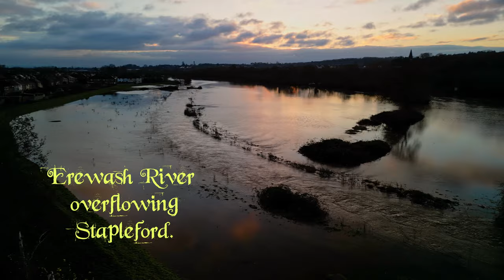stapleford/sandiacre Erewash river flooding 5th decemeber 23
FILMING GEAR :
DJI MINI 3 PRO & fly more combo
DJI Avata
JOBY tripod
Go pro hero 11 Creator Edtion
Freewell Bright Day - 6Pack
Freewell All Day – 6Pack
Juice 5 Charges Power Bank
CAMPING GEAR :
S2S womens Ether Light XT Insulated
3FUL Gear lanshan 2
thermarest vespa 20
msr pocket rocket 2
osprey ATMOS AG 50
S2S PILLOW